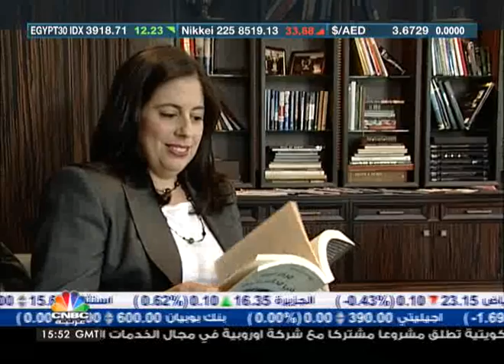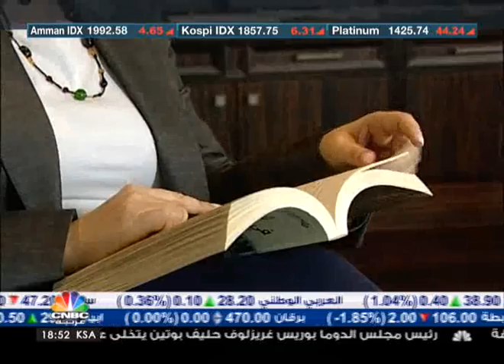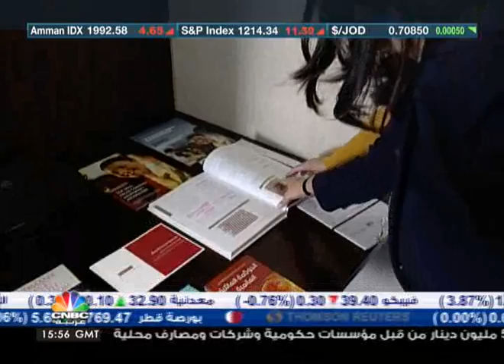معهن / مدير عام شركة Praesta الشرق الاوسط p2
برنامج معهن يستضيف  كارولين فتال فاخوري مدير عام شركة Praesta الشرق الاوسط.